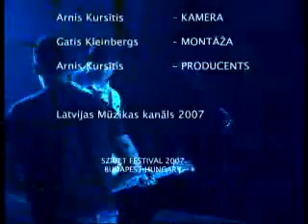Double Faced Eels & LMK @ Sziget Festival. Part 2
Double Faced Eels Sziget festivālā Budapeštā, Ungārijā, 2007. gads.